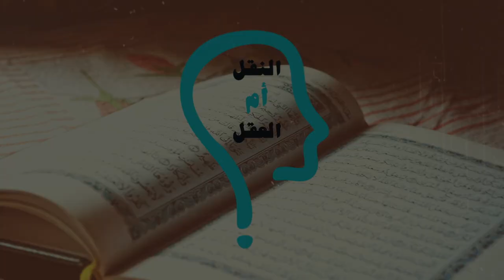النقل أم العقل - الحلقة 181 - شيخ الأزهر وتقعيد الدين الجديد